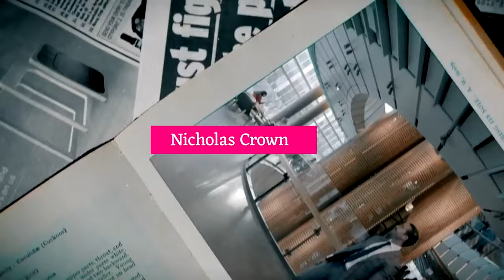Ryan Serhant: Too Busy to Fail, Mastering Brand, & Long-Term Focus | The Really Rich Podcast - Ep.14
The Really Rich Podcast with Nicholas Crown: In episode 14 of The Really Rich Podcast, I sit down with Founder & CEO, Ryan Serhant, of Serhant. Ryan has built the most followed real estate brand in the world, optimized for the future of the industry, and created on the back of a content empire. A master of his own brand, Ryan started three businesses at the same time in the middle of the pandemic. Learn how Ryan leverages long-term thinking, practices more than he plays, and focuses the most on doing deals.